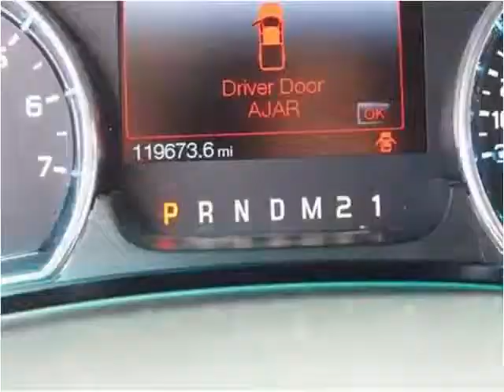2012 Ford F-150 Used Cars Plant City FL